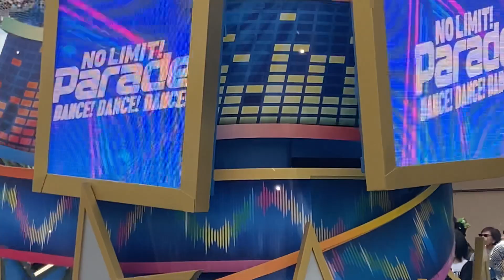🌈 NO LIMIT! パレード🌈 2024年4月4日(木) 第①ポジ